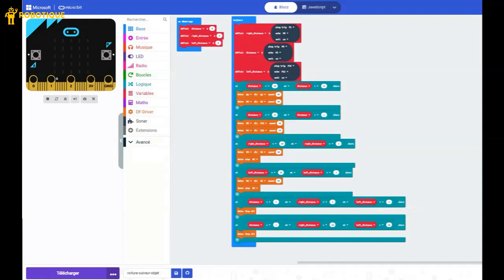Object tracking robot based on Micro:bit board and HC-SR04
You find the mounting and the program of the robot in this tutorial :

Here's a detailed description of how the object tracking robot based on a Micro:bit board, three HC-SR04 sensors, and a motor driver card operates:
1. Initialization:
Upon powering on, the Micro:bit board initializes and starts running the preloaded code.
The motor driver card is initialized, configuring the GPIO pins connected to the motors to control their direction and speed.

2. Sensor Readings:
The robot continuously reads distance measurements from the three HC-SR04 ultrasonic sensors.
Each sensor emits ultrasonic waves and measures the time it takes for the waves to bounce back, determining the distance to nearby objects.
The Micro:bit board receives these distance readings from the sensors.

3. Object Detection:
Based on the received distance readings, the robot determines the presence and location of nearby objects.
Each sensor provides information about objects within its range, allowing the robot to detect objects from different directions (front, left, and right).

4. Object Tracking Algorithm:
Using the distance readings from the sensors, the robot employs an object tracking algorithm to decide how to move.
The algorithm analyzes which sensor detects the nearest object and determines the appropriate action to track it.

For example:
If an object is detected in front of the robot, it might move forward.
If an object is detected to the left, the robot might turn left to align itself with the object.
If an object approaches the robot, the robot moves backwards
Similarly, if an object is detected to the right, the robot might turn right.

5. Motor Control:
- The Micro:bit board sends control signals to the motor driver card based on the object tracking algorithm's output.
- The motor driver card interprets these signals and adjusts the speed and direction of the motors accordingly.
For example:
- To move forward, the motors spin in the same direction.
- To turn left or right, one motor might stop while the other continues to rotate, causing the robot to turn in the desired direction.